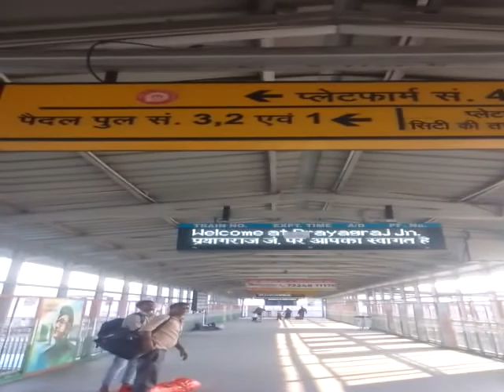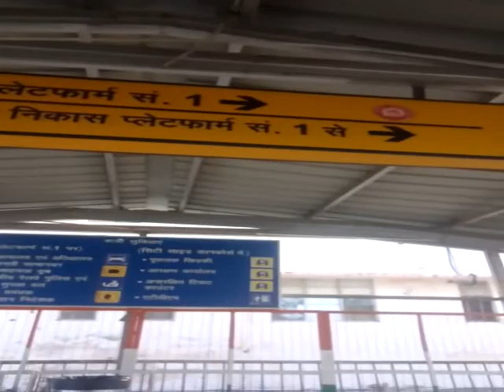NCR प्रयागराज एप्रेंटिस डॉक्यूमेंट वेरिफिकेशन 2022||वाल्मीकि चौराहा||भर्ती रेल प्रकोष्ठ प्रयागराज